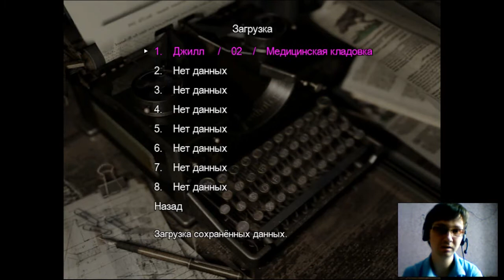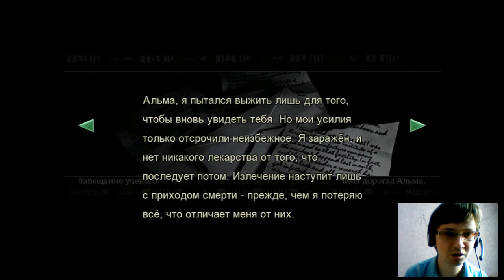Прохождение Resident Evil HD Remaster,за Jill,часть 3,Загадки Особняка